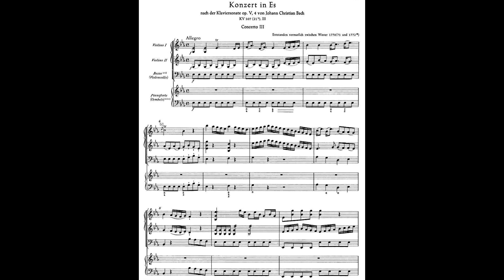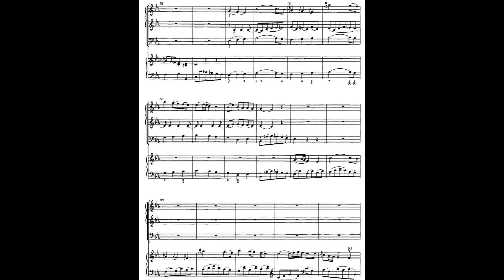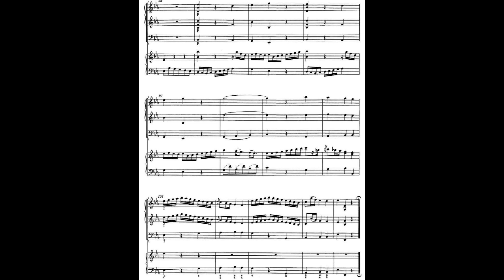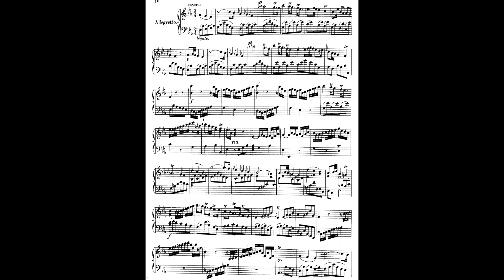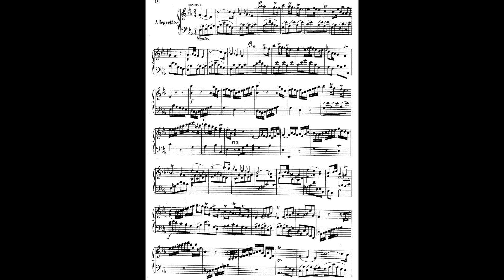W. A. Mozart - KV 107 No.3 cfr. J. C. Bach - Sonata Op.5, No.4 (w/score)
When, as a child (1764-65), Mozart was on tour in London, he became acquainted with Bach's Op.5. The young Mozart so admired "the London Bach" that he adapted Sonatas Nos. 2, 3 and 4 as keyboard concertos.

Wolfgang Amadeus Mozart (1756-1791) - Concerto in E flat, KV 107 No.3 after J. C. Bach, Sonata Op.5 No.4
-Condutor and harpsichord: Ton Koopman
-Amsterdam Baroque Orchestra

00:01 - I.Allegro
05:07 - II.Allegretto (Rondeaux)

Johann Christian Bach (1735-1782) - Sonata in E flat major, Op.5 No.4, W.A4
-Clavichord: Susan Alexander-Max

09:44 - I. Allegro
17:43 - II. Allegretto (Rondeaux)